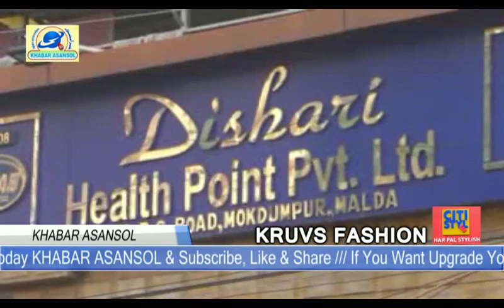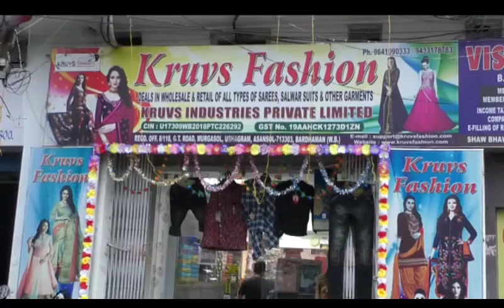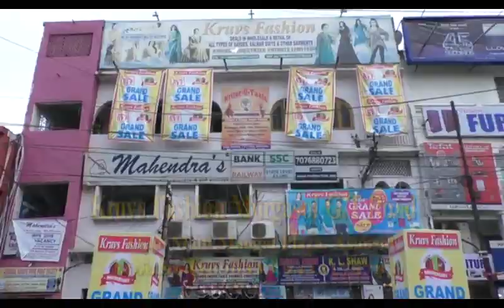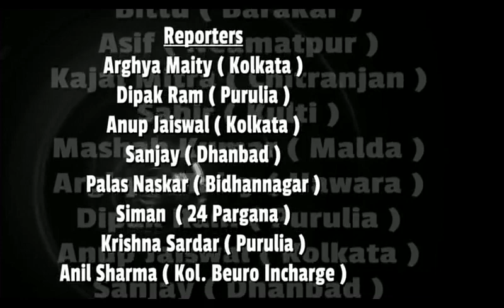Asansol municipal corporation ne Chhat pe nikala 10 Tablo/Prabhu chhat ghat Akarshan ka kendr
Atish bazi se parhez karen -Krishna Prasad